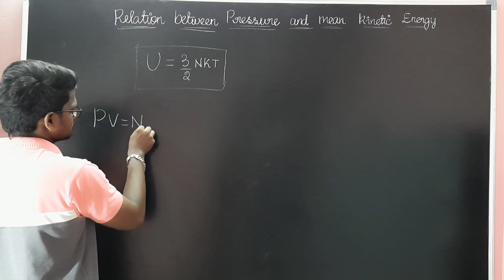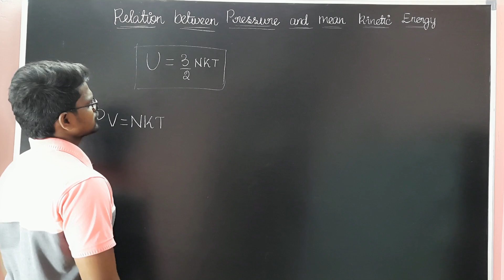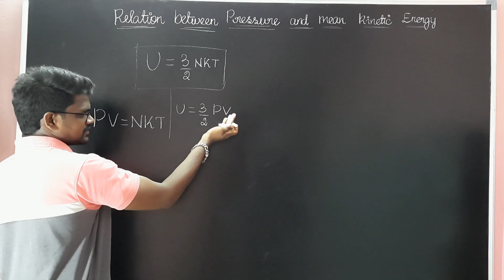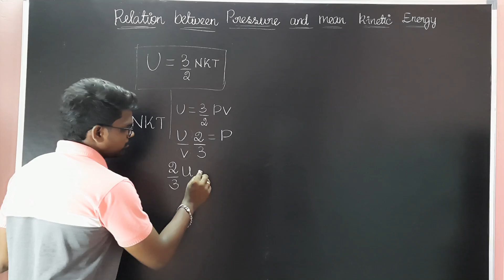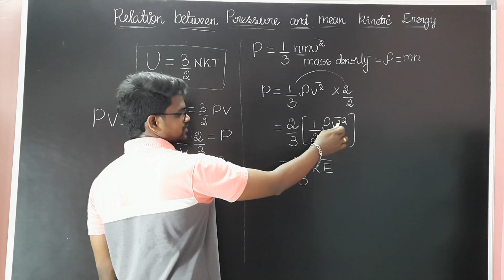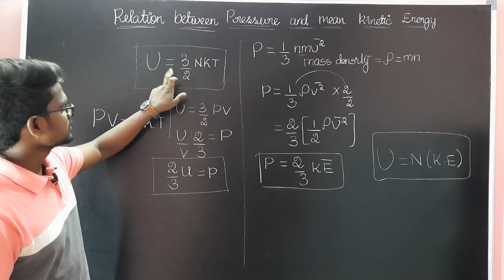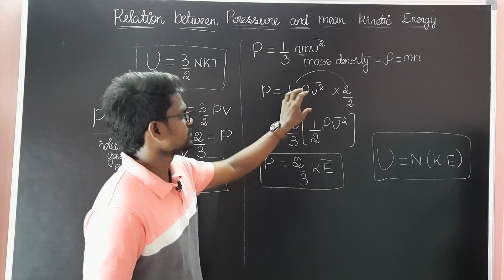Relation|Pressure and Mean Kinetic Energy|Physics 11|Tamil|Muruga MP#murugamp#tamil#physics11